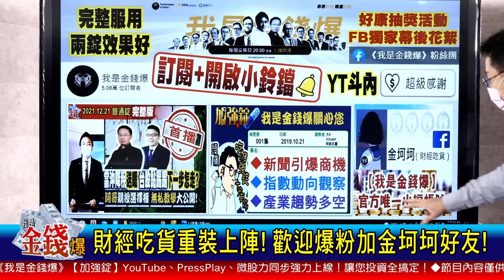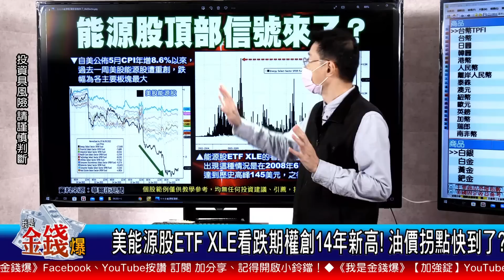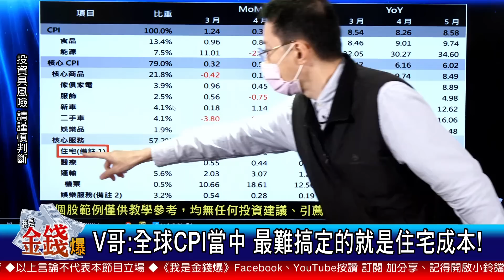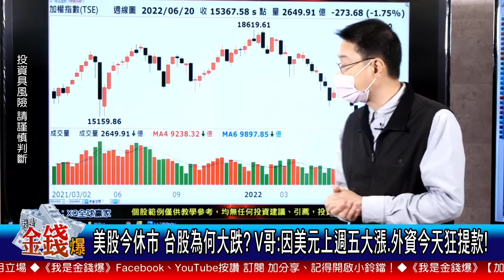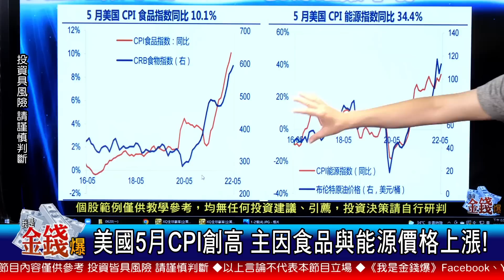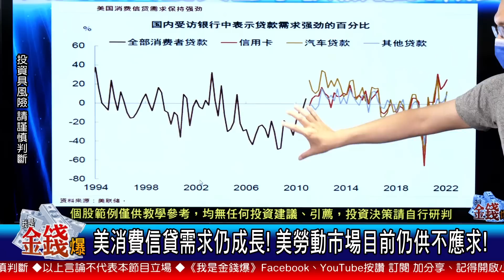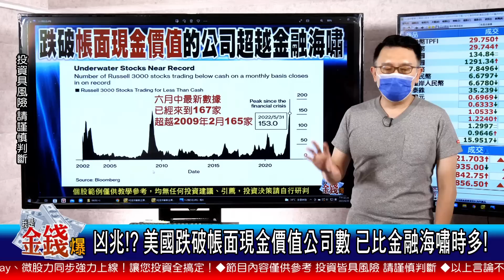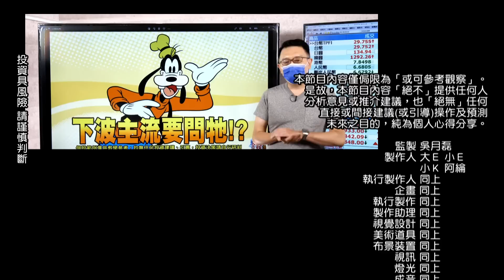【我是金錢爆】美股休市！台股跳水破底？167家公司跌破帳面現金價值？【我是金錢爆X財經大白話】20220620